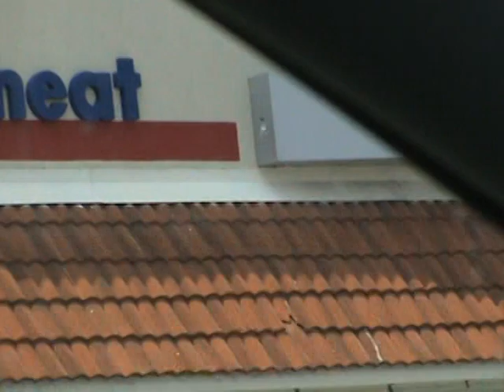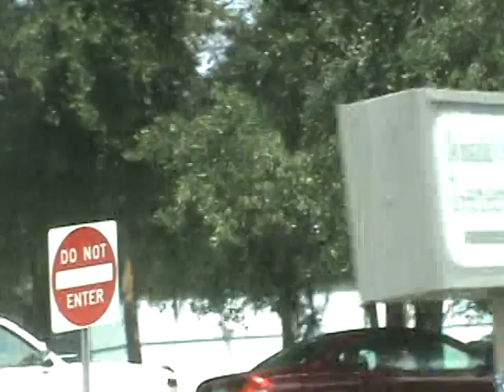DRIVING AROUND WENT TO WINN DIXIE..INVERNESS FLORIDA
TBT/DRIVING AROUND WENT TO WINN DIXIE..INVERNESS FLORIDA
THE RIGHTFULL OWNER..